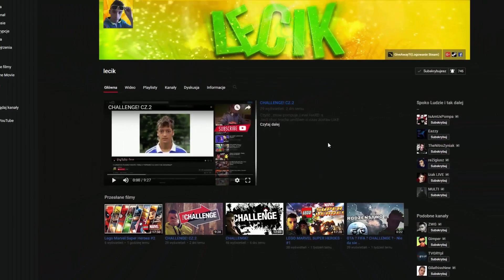Paint the town RED - #1 DiscoPolo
Czyść , dzis s paint the town red bedziemy sie napierdalać :).
Jesli choc troche umililem ci czas zostaw LIKE